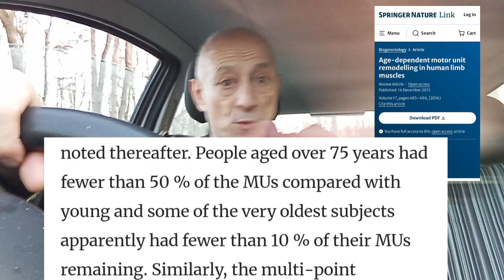Aging Is Unstoppable – Unless You Understand THIS First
A lot of people ask me to explain motor unit loss and what it really means for aging. Here’s the reality:

By age 75, we’ve lost 50% of our motor units.

By 90, we’re left with just 10%.

By 100, we have almost none, and that’s why we ultimately can’t even breathe.

This is the REAL reason we age and die. It’s not just about wrinkles or slowing metabolism—it’s about losing the ability to function.

Yet, all these so-called longevity experts keep selling the idea that gene therapy, stem cells, or “reprogramming” can stop aging. They’re not telling you the truth. Once you lose a motor unit, it’s gone.

In my upcoming video, I’ll break it all down—why motor unit loss is the ultimate cause of aging and what you can actually do to slow it down.